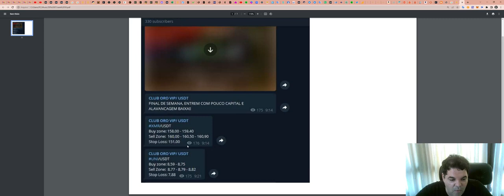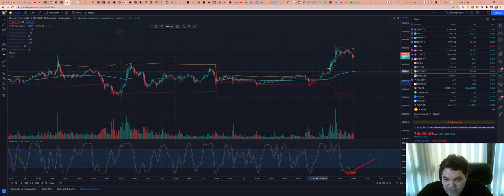Como funciona a SALA de SINAIS - Aqui explicamos TUDO!!!